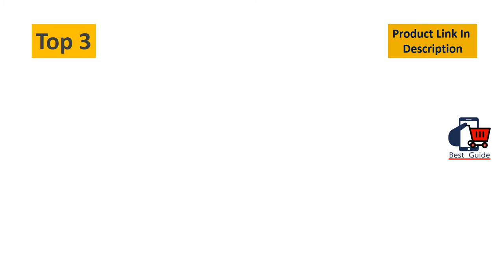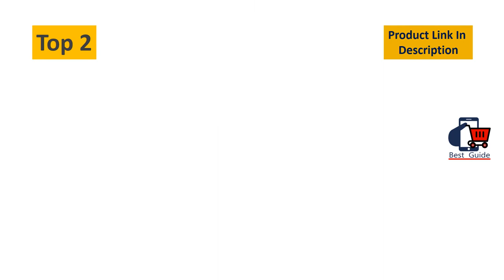Top 5 Best Ipod Docking Station With Speakers Radio And Remote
Best Ipod Docking Station With Speakers Radio And Remote

4. Sony RDP-M7IPN Lightning iPhone/iPod Portable Speaker Dock - Black

3. Rokono BASS+ Mini Speaker for iPhone / iPad / iPod / MP3 Player / Laptop - Black

2. CTA Digital IP-SBS iPod Sound Blast Speaker System

1. Azpen D100 Wireless Charging Station with Multiple USB Ports + Bluetooth Speaker System